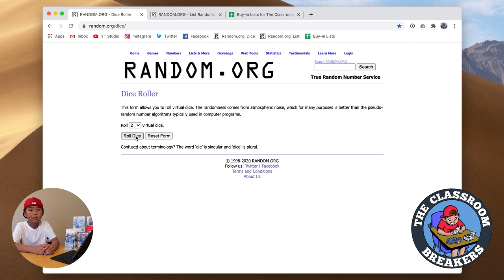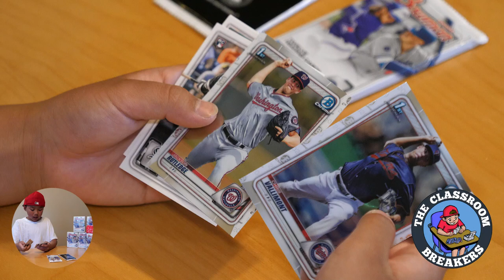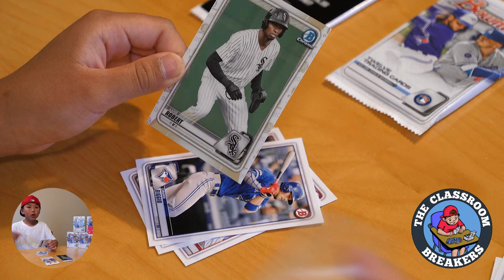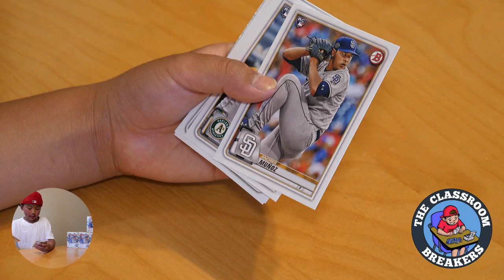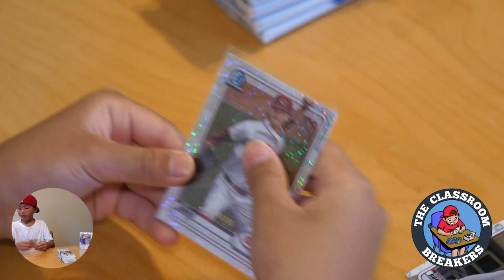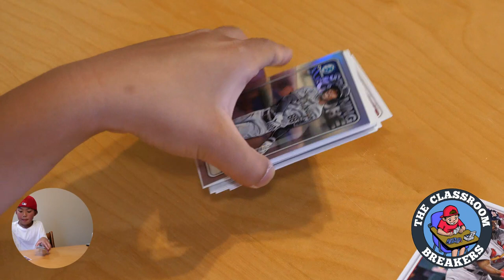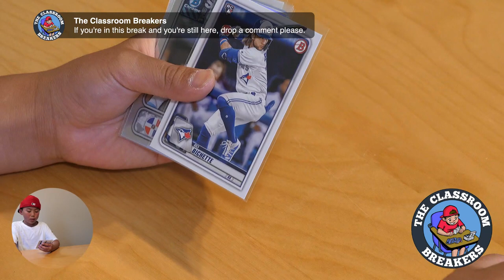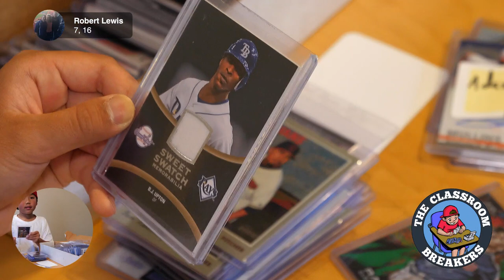2020 Bowman Retail Mixer • June 6, 2020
2020 Bowman Retail Mixer • June 6, 2020